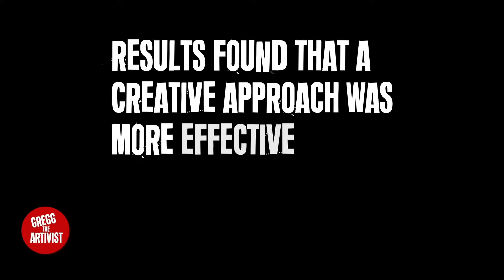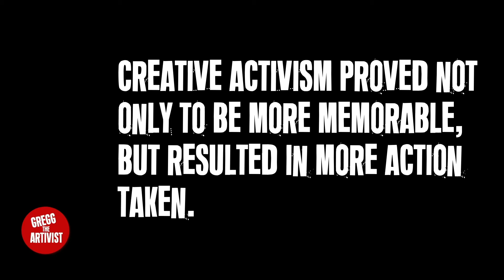Artivism Saves the World? See Results Now!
Climate Crisis 2022: My Story for Climate Action Now! through Artivism (Art + Activism). This is a segment from the full episode of Gregg The Artivist, Episode 03

In this segment I look into the impact of Artivism (the combination of art and activism) that took roots following a gathering of artists from Los Angeles and Mexico in 1997.  And how it attempts to push political agendas by means of art, with a focus on raising anti war, social and environmental awareness such as the climate crisis.  I look at a public scientific experiment conducted in Copenhagen, Denmark in 2018; to access the impact of activism compared to traditional activism.

Follow my journey as I build a huge cardboard sculpture, a way to express my fears and concerns about the climate crisis, and to raise my voice about the lack of urgency and commitment to take climate action, by corporations, industry and our Governments, through Activism. Art + Activism.

✅Music Licensed:
1. Flying High / MindoraMusic via Audio Jungle / Envato Pty. Ltd